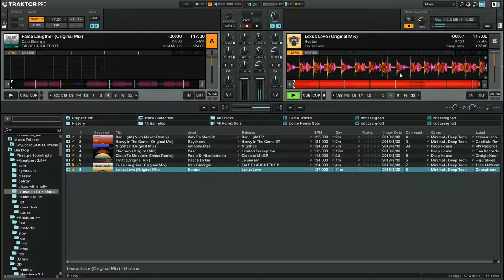Paso - Ray Mono - Hostox - Wax on Mare St. - Anthony Mea | Boiler Jones chill lounge dj mix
Native Instruments Traktor Kontrol  Z1 dj set recorded 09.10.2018 @ Wohnzimmer Oldenburg